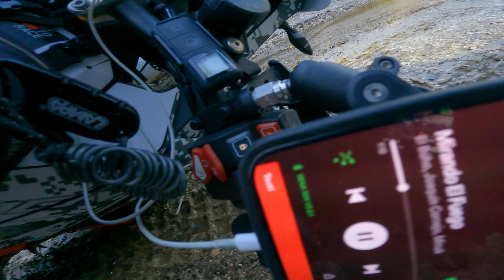L’ultimo giro con la kappona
Se vuoi la traccia Gpx abbonati al canale 😉

Mi viene da piangere, ho dovuto staccare l assicurazione della kappona perché con i cerchi bozzati così non riesco più ad utilizzarla.
Questo è l’ultimo giro con la ktm 1290 risalate a qualche mese fa.
Carlo mi ha scritto su Instagram ed io ho accettato subito il suo invito.
Aveva una bella traccia dalle sue parti che da fare con le maxienduro anche in inverno è perfetta.
Peccato che ogni ora dovevo fermarmi per gonfiare la gomma anteriore.
Spero che, nonostante i 20 minuti, il video ci sia piaciuto.
Buona visione